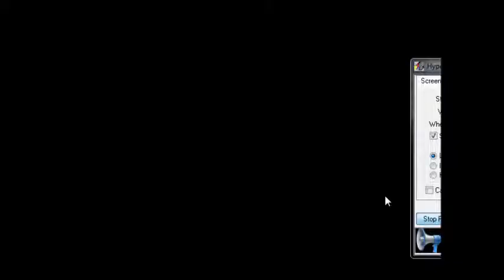Paranoiac: Episode 3: Terrible Mother!!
Omg th mother is such a baed parent! Its terrible..

Also check out the following pages to be sure of what my plans are
or what i maybe doing.